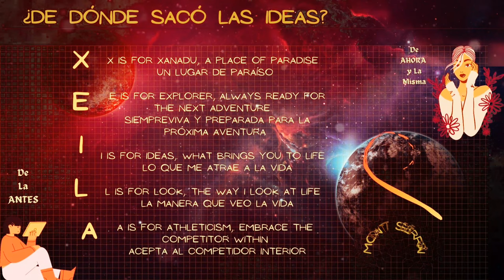Mi imagen de la vida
Subiré más videos pronto.
Aquí es como yo me siento

¿Sígueme por favor en mis otras redes?